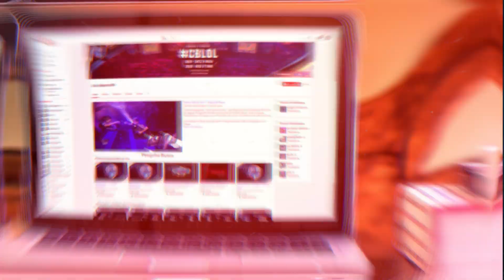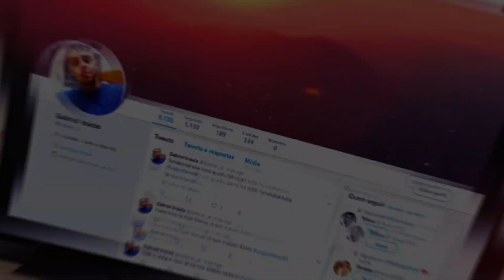Gank na Web - League News 13/11/2019